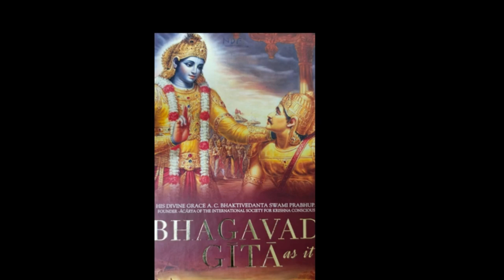Bhagavad Gita Adhaya 3 Shlok 16 to 20